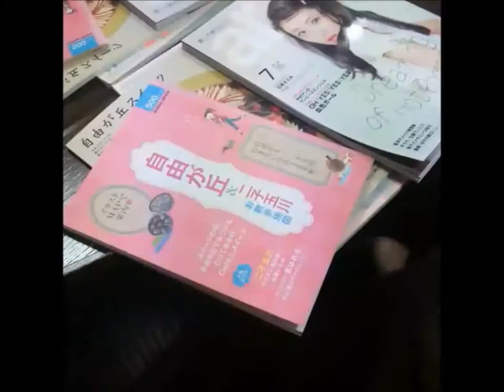BOBCUTのアレンジ編！の予告動画会！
シリーズ　ボブアレンジ編！
☆単行本、世界初ホログラムのテクニック本は　こちらで通販で